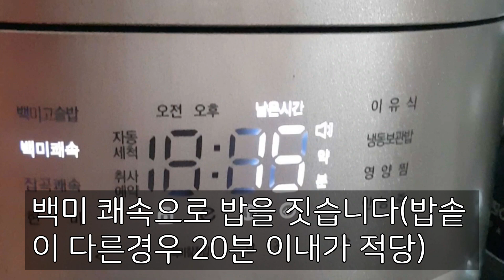귀찮을 땐 이렇게 김밥 싸세요 / 맛있는 김밥 만들기/ 두툼한 계란말이 통으로 말아 넣은 김밥/ 간단하게 만들어 보세요/ [K-Food] egg roll kimbap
맛있고 간단하고 영양 많은 계란몽둥이 김밥
계란에 각종 채소를 듬뿍 다져 넣어 만든  계란말이로 고슬하게
밥 지어 맛있는 김밥 만들어 보세요.놀라운 맛이 납니다

계란말이 김밥 맛있게 하는 방법

[재료]

쌀 3인분
구운 김밥용 김 4장
데친 시금치 100g
양파 작은 것 1개(100g)
파프리카 1개
청양고추 3개
양배추 80g
계란 8개

소금 약간
참기름 약간

Try making delicious, simple, and nutritious egg roll kimbap with a variety of vegetables mixed into the eggs. The savory egg and vegetable mixture is used to make delicious kimbap with surprising flavors.

Ingredients:
3 cups of rice
4 sheets of roasted seaweed for kimbap
100g of blanched spinach
1 small onion (100g)
1 bell pepper
3 green chili peppers
80g of cabbage
8 eggs
A pinch of salt
A little bit of sesame oil

Prueba hacer un kimbap de huevo y verduras delicioso, sencillo y nutritivo con una mezcla de verduras picadas mezcladas con huevo. La mezcla de huevo y verduras se sazona con sal para hacer un kimbap sabroso con un sabor distintivo.

Ingredientes:
3 tazas de arroz
4 hojas de nori tostado para kimbap
100g de espinacas cocidas
1 cebolla pequeña (100g)
1 pimiento
3 chiles verdes
80g de col china
8 huevos
Un poco de sal
Un poco de aceite de sésamo

جرب صنع كيمباب بالبيض والخضار شهيًا وسهلًا وغنيًا بالعناصر الغذائية مع مزيج من الخضار المفرومة المخلوطة مع البيض. يتم تبلي الخليط بالملح لتحضير كيمباب لذيذ مع طعم مميز.

المكونات:
3 أكواب من الأرز
4 أوراق من نوري المحمصة للكيمباب
100 جرام من السبانخ المطبوخة
1 بصل صغير (100 جرام)
1 فلفل
3 فلفل حار أخضر
80 جرام من الكرنب الصيني
8 بيضات
ملح قليل
زيت السمسم قليل
Essayez de faire du kimbap à l'omelette aux légumes délicieux, simples et nutritifs, avec une variété de légumes mélangés aux œufs. Le mélange d'œufs et de légumes salés est utilisé pour faire du kimbap délicieux avec des saveurs surprenantes.

Ingrédients:
3 tasses de riz
4 feuilles d'algues rôties pour le kimbap
100g d'épinards blanchis
1 petit oignon (100g)
1 poivron
3 piments verts
80g de chou
8 œufs
Une pincée de sel
Un peu d'huile de sésame

Hãy thử làm kimbap trứng và rau củ ngon, đơn giản và giàu dinh dưỡng với nhiều loại rau củ được trộn với trứng. Hỗn hợp trứng và rau được nêm muối để làm kimbap ngon với hương vị đặc biệt.

Nguyên liệu:
3 tách gạo
4 miếng rong biển nướng để làm kimbap
100g rau bina blanched
1 củ hành tây nhỏ (100g)
1 quả ớt chuông
3 trái ớt xanh
80g cải thảo
8 quả trứng
Một chút muối
Một chút dầu mè

Coba buat kimbap telur dan sayuran yang enak, sederhana, dan kaya nutrisi dengan campuran sayuran dicampur dengan telur. Campuran telur dan sayuran diberi garam untuk membuat kimbap lezat dengan rasa yang khas.

Bahan:
3 mangkuk beras
4 lembar nori panggang untuk kimbap
100g bayam direbus
1 bawang bombay kecil (100g)
1 paprika
3 cabe hijau
80g sawi
8 butir telur
Sedikit garam
Sedikit minyak wijen